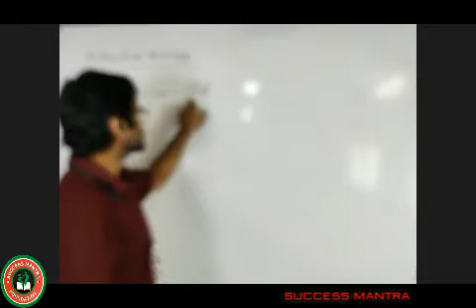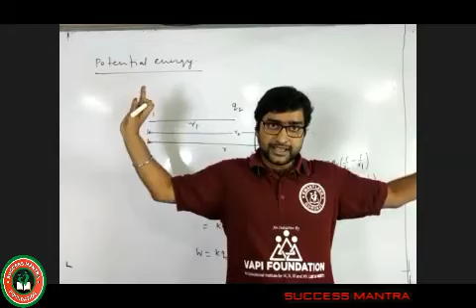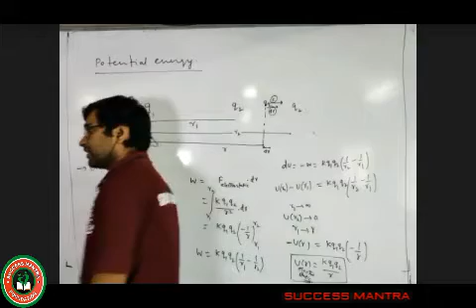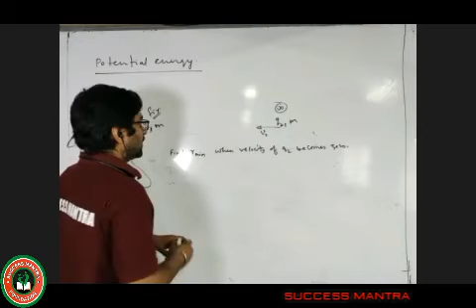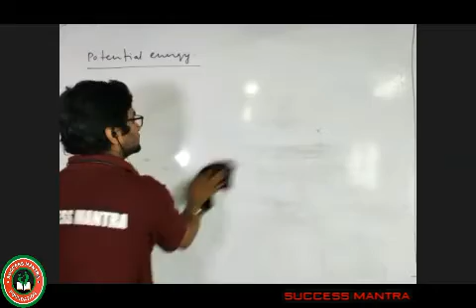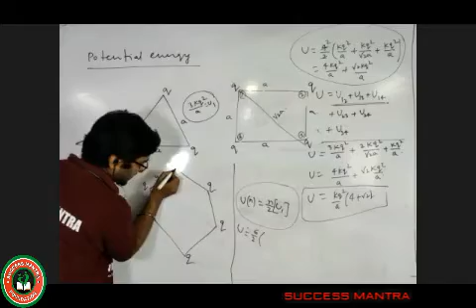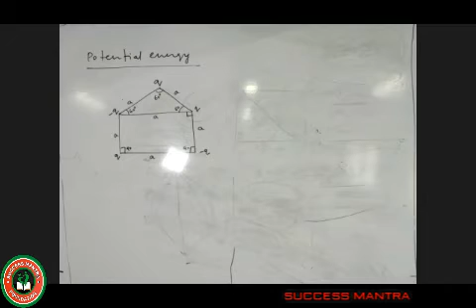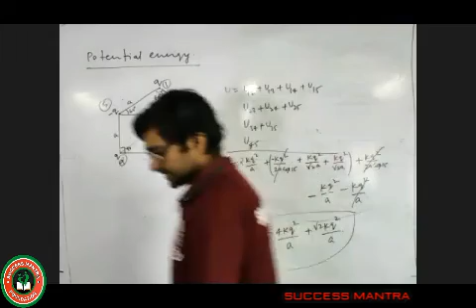CLASS XII:18ELECTRIC FIELD PHYSICS|IIT|JEEMAINS ADVANCED|NEET|CBSE BOARD